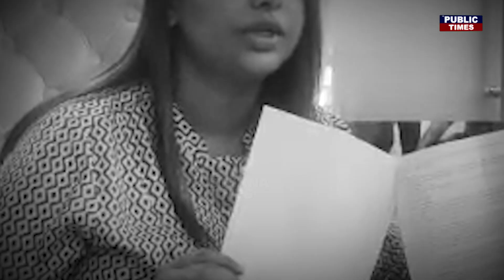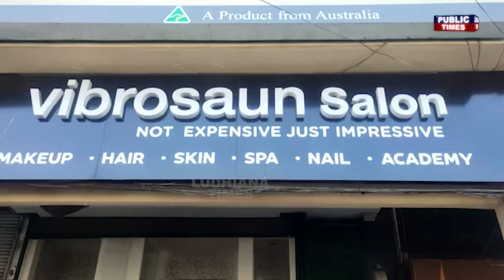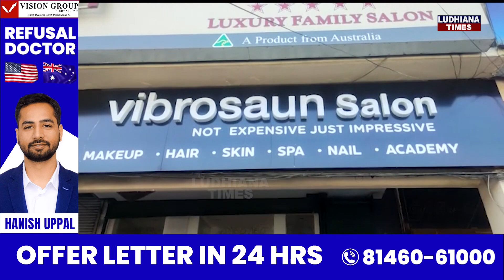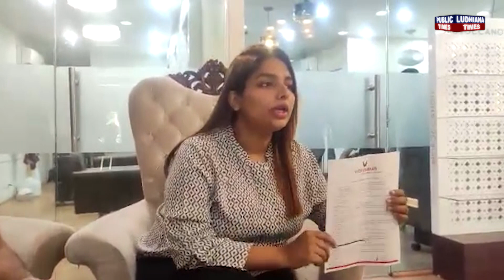ਵੱਡੇ ਸਲੂਨ ਦੀ ਵੱਡੀ ਕਰਤੂਤ, ਮੈਨੂੰ ਕਹਿੰਦੇ ਕਮੀਜ਼ ਦੇ ਬਟਨ ਖੋਲ੍ਹਕੇ ਆ ਲ, ਤਨਖ਼ਾਹ ਲੈਣੀ ਤਾਂ... ਕੁੜੀ ਨੇ ਲਾਏ ਇਲਜ਼ਾਮ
punjabi news
punjab news
canada news
visa
immigration